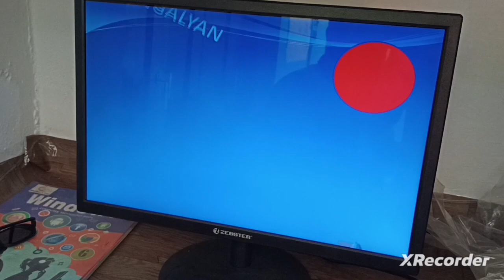How to ready presentation 👍